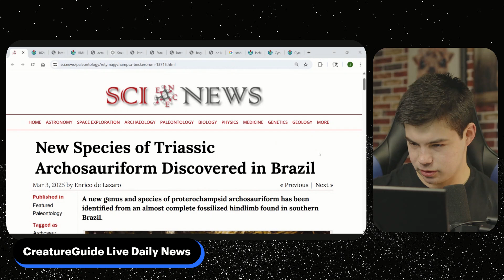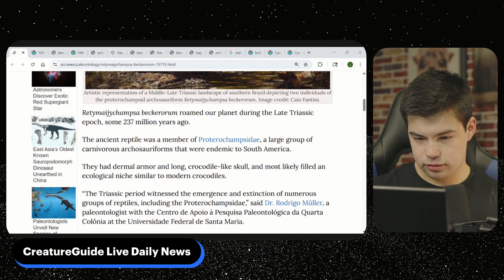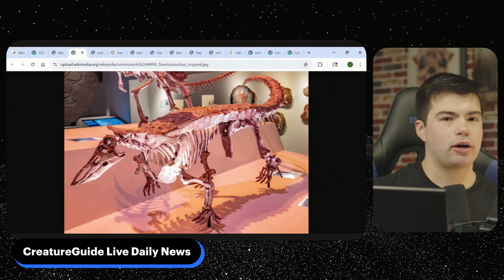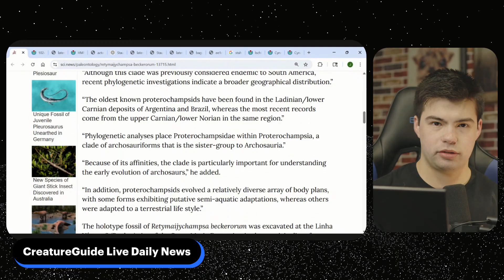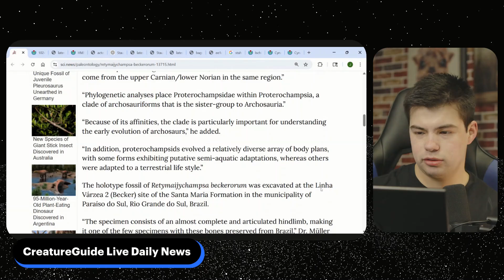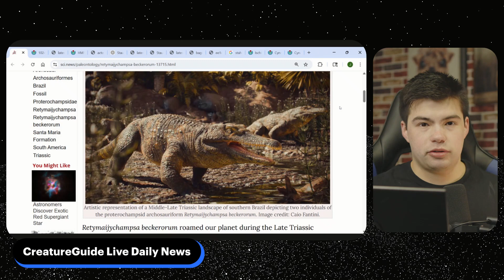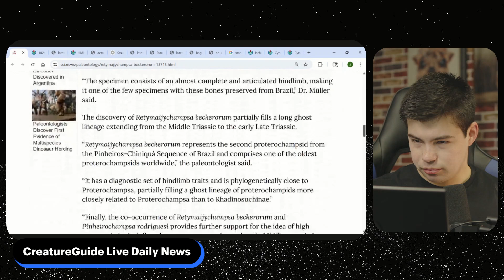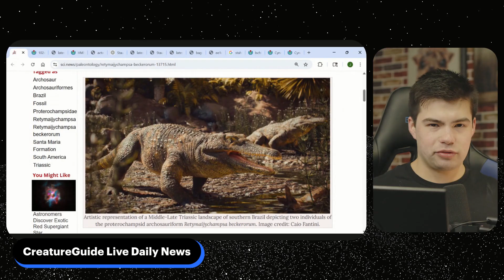New Species of Triassic Archosauriform Discovered!!!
All Animals... All The Time